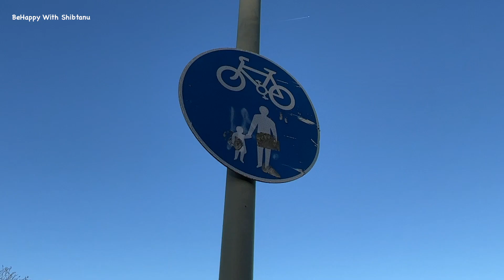Culture Shocks After Moving To England | Moving To UK ? Indians In UK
In this video we will share our experience in cultural shocks when we came here, what we have faced when we came here for the first time, how Indian culture is different from British culture.This is the first part and soon we will share the 2nd part of this video.